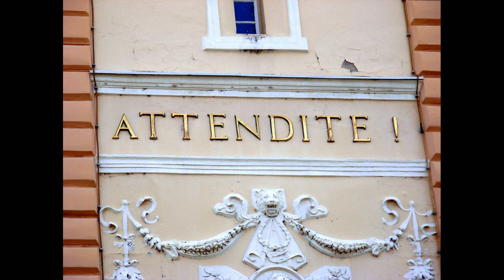Houses of Kikinda 1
In this movie I am showing in great detail architectural details of old Kikinda's houses.  Kikinda is a city in utmost north of Serbia close to Romanian and Hungarian borders.  By the way, the church you are seeing is an Ortodox church altrough it looks like someting taken out of German landscape.